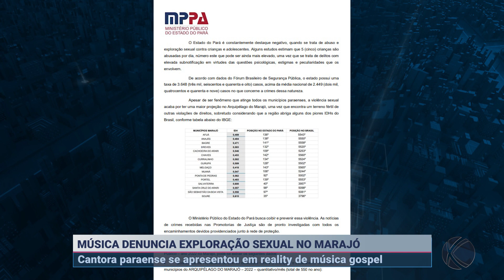Aymeê Rocha denúncia exploração de crianças no Marajó (PA) | SBT Altamira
Cantora paraense participa de reality de música gospel e traz à tona casos de exploração sexual de crianças no Arquipélago do Marajó, no Pará.